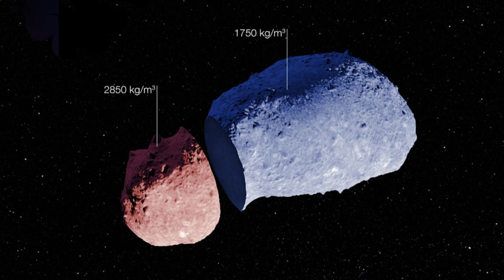🚨🚨 ENTERATE DE ESTA NOTICIA DEL ESPACIO AMÉRICA. NOTICIAS DE ESTADOS UNIDOS Y DEL MUNDO 6 DE JUNIO